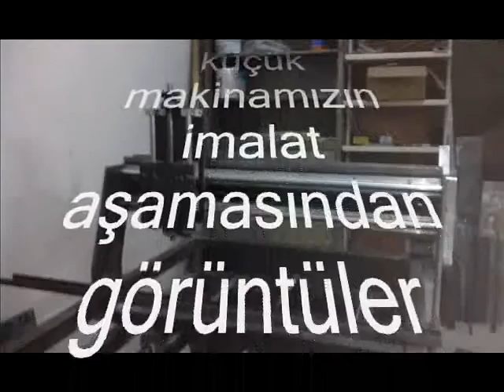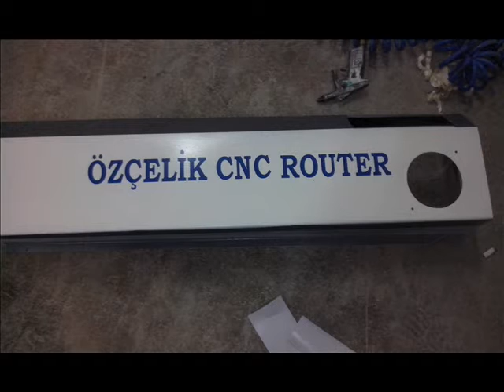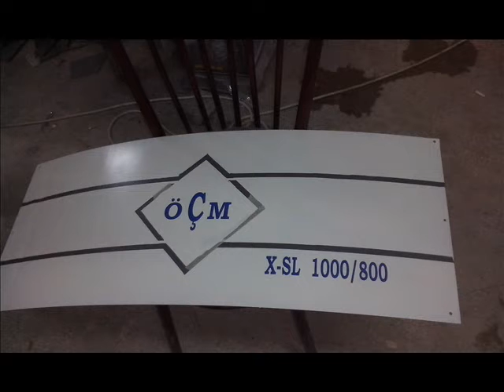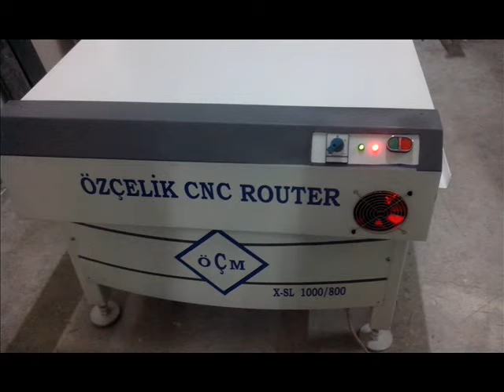mermer cnc router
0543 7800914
mehmet özçelik cnc router imalatı